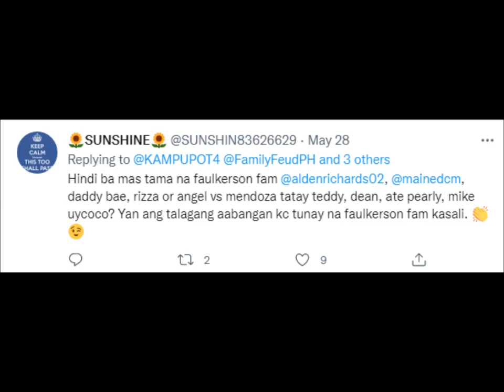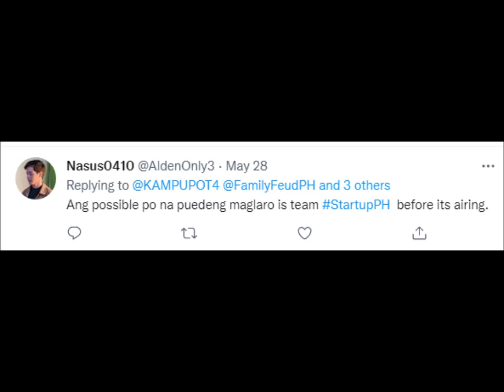PAKTAY NA!!! MAINE BALAK NA NAMAN NA GAWAN NG SARSWELA..!! DG PAPALITAN NA SA ERE, BAKIT KAYA..???